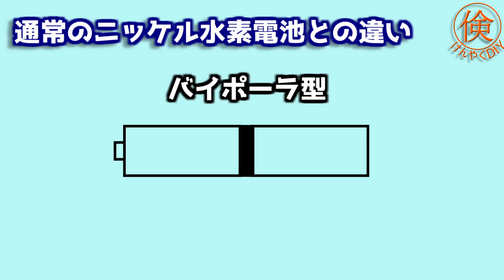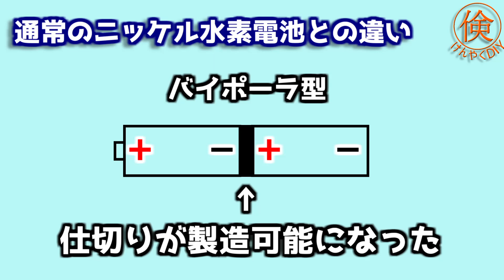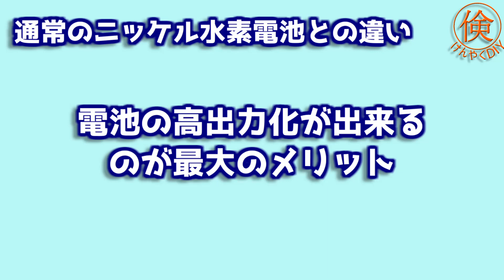【新型電池】バイポーラ型ニッケル水素電池について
最近トヨタよりハイブリッド車用電池として登場した、
新型電池であるバイポーラ型ニッケル水素電池について、
個人的な見解をご紹介します！

これまでのニッケル水素電池と比べ、どこが違うのか？
バイポーラ型ニッケル水素電池の最大のメリットは？

ここ数年で普及が著しく進むと考えられる、
LFPリチウムイオン電池に太刀打ちできるのか？

また、どんな用途に向いていると思われるのか？

私としてはその特性から、一般向けに販売が開始されるのが最も楽しみな電池の一つです。
今後の進展に期待したいと思います。